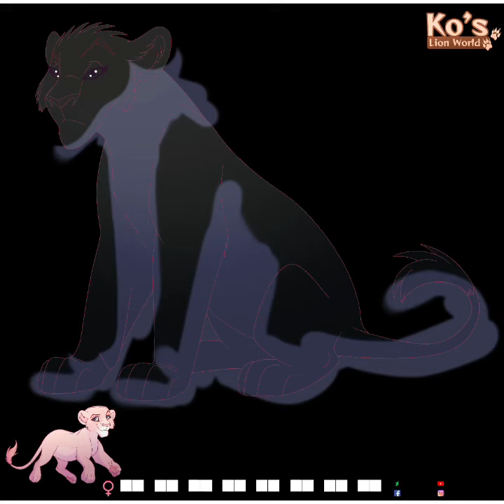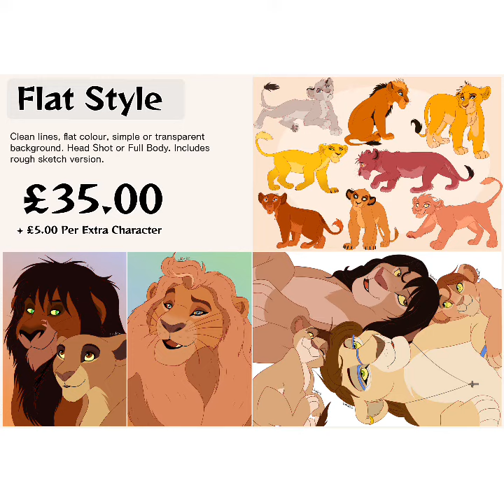Summer Sunset Design 1 (ADOPTABLE)